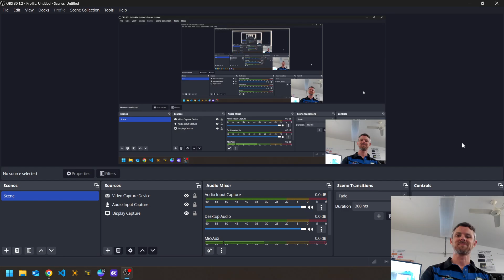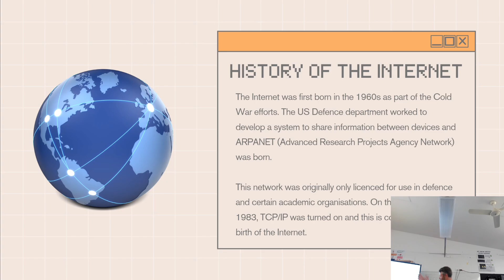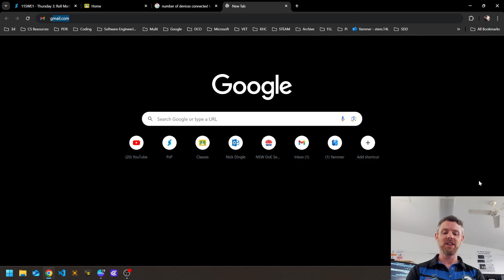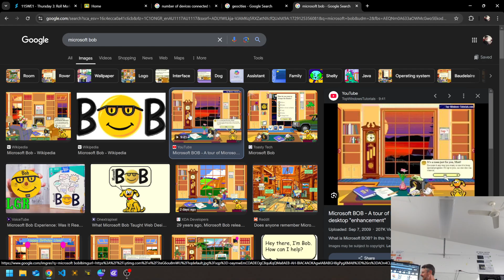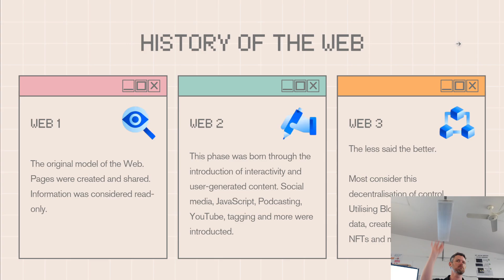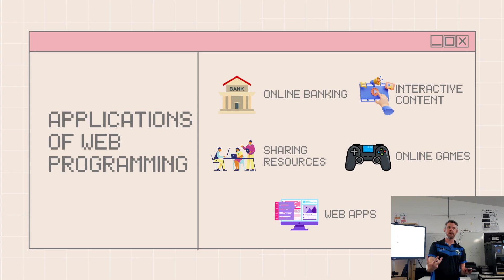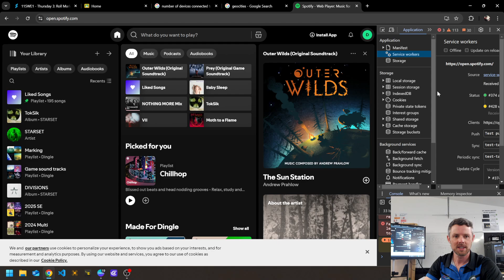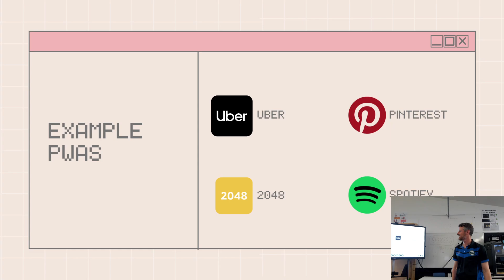NSW HSC Software Engineering Topic 1.1 History of the Web